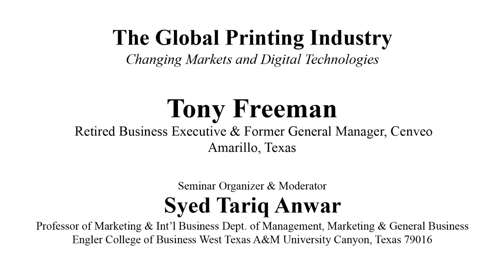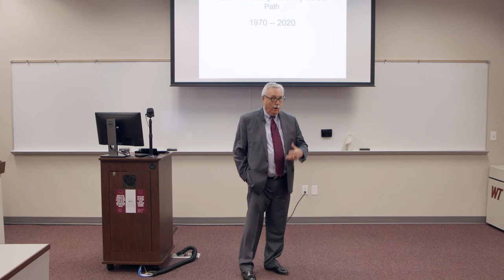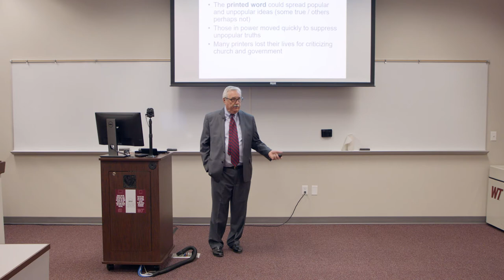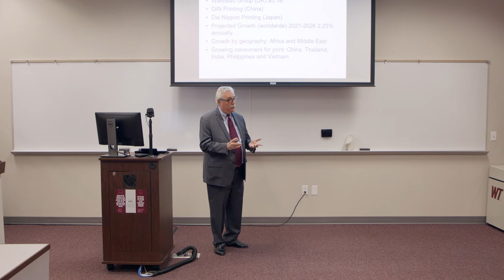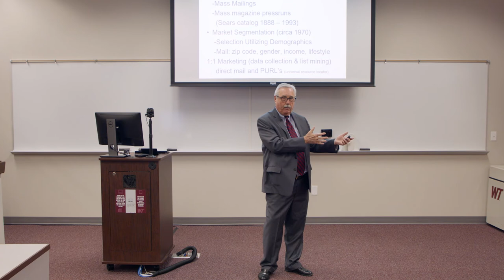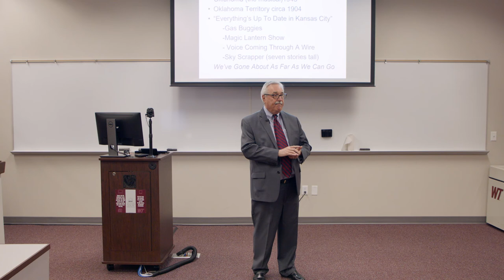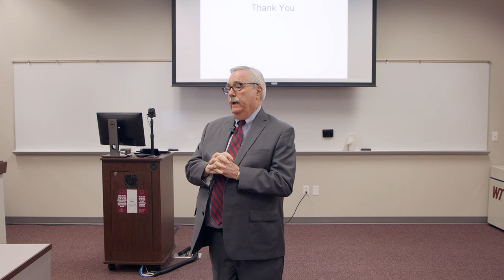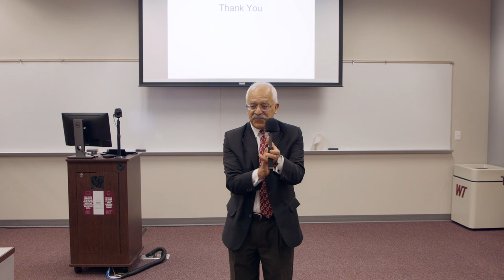'The Global Printing Industry, Changing Markets, and Digital Technologies'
International Marketing Seminar: 'The Global Printing Industry, Changing Markets, and Digital Technologies'

Speaker: Tony Freeman, Former General Manager, Cenveo, Amarillo, Texas.
Location/Date: Senate Room, Jack B. Kelley Student Center, West Texas A&M University, Canyon, Texas, September 29, 2021.

Seminar Organizer & Moderator: Syed Tariq Anwar, Professor of Marketing & International Business, Dept. of Management, Marketing & General Business, Engler College of Business, WTAMU, Canyon, Texas.

Video production: Tanner Johnston, Multimedia Production Manager, Academic Technology, Instructional Technology Services, West Texas A&M University.
Note: For additional material, see: 'Marketing & International Business Links' (ST Anwar, WTAMU, Canyon, Texas)